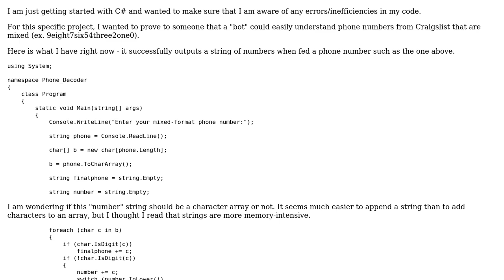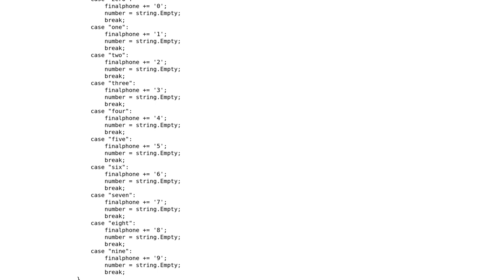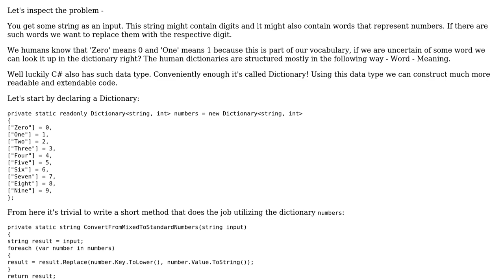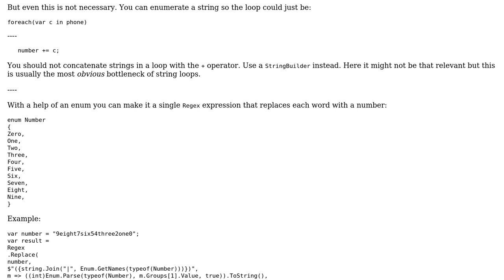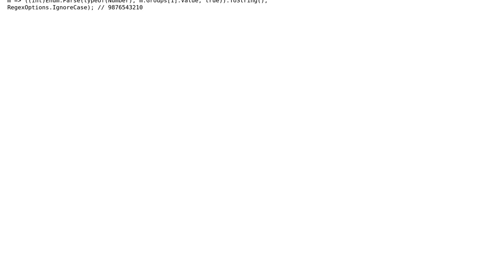Convert mixed-format phone numbers to pure numbers (2 Solutions!!)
Convert mixed-format phone numbers to pure numbers

With thanks & praise to God, and with thanks to the many people who have made this project possible! | Content (except music & images) licensed under CC BY-SA | Music | Images & others | With thanks to user user67339 user t3chb0t user Denis and the Stack Exchange Network Trademarks are property of their respective owners. You are responsible for your own actions.